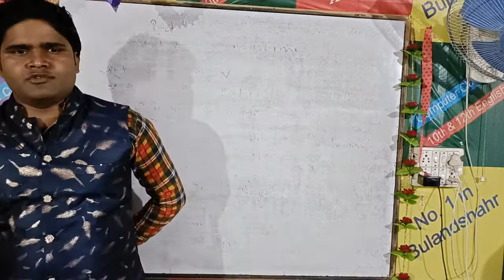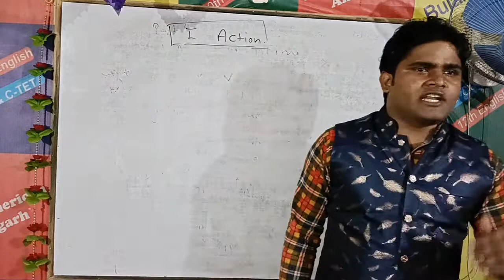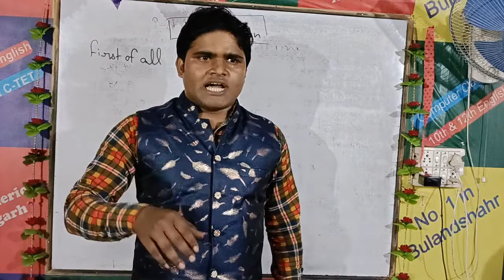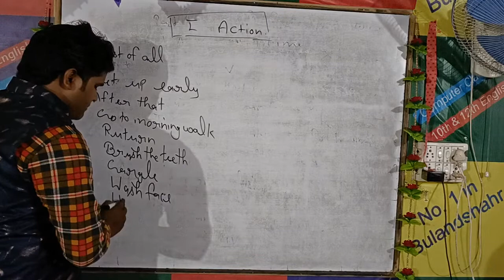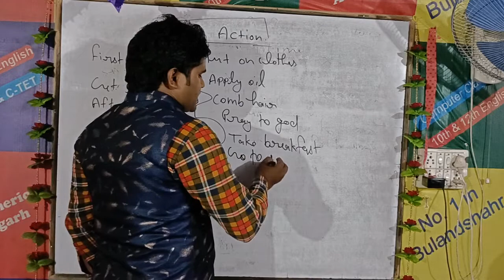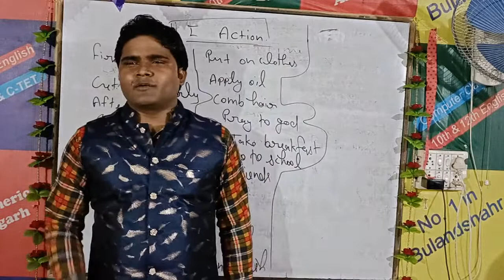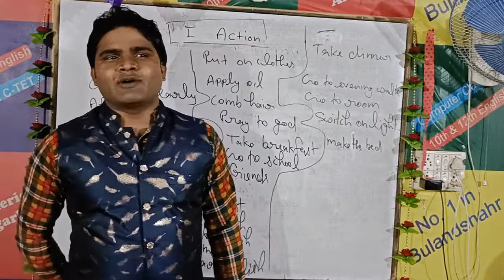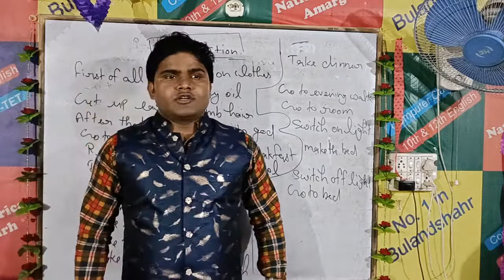Spoken English Class 7 By Jeet Sir | Daily Routine | H21 Nation American Amargarh Bulandshahr